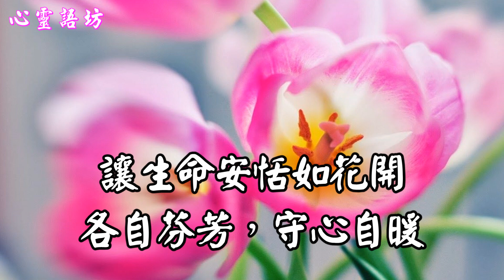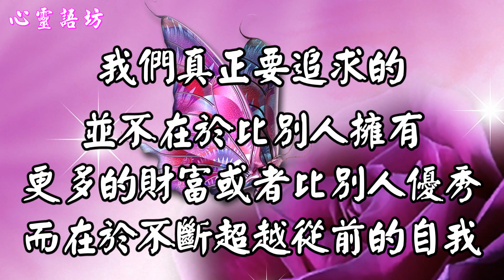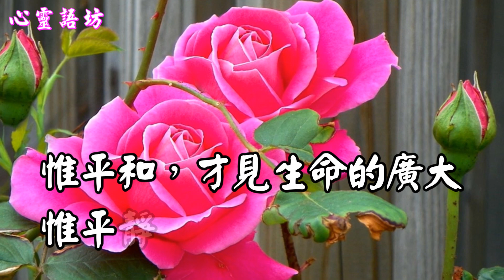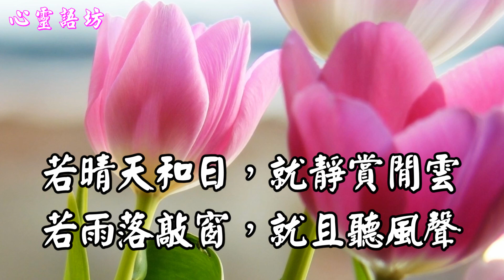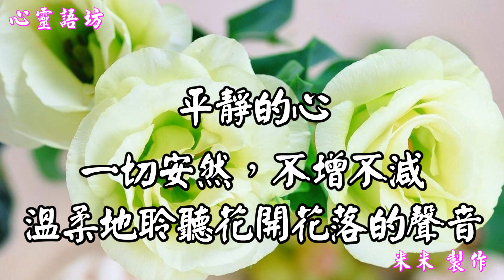【心靈語坊】若流年有愛，就心隨花開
【若流年有愛，就心隨花開】

  看盡繁華，才懂淡然；經歷磨礪，才得從容；讀懂人心，才知隨緣；
讓生命安恬如花開，各自芬芳，守心自暖；
讓年華走過素色流年，安暖陪伴，歲月靜好。

行走在每天，就是行走在路途，行走在心上。
做一朵倔強的花，開在生命的旅途，
生命因執著而精彩，因無憾而永恆。
若晴天和日，就靜賞閒雲。若雨落敲窗，就且聽風聲。
若流年有愛，就心隨花開。若時光逝卻，就珍存過往。

背景音樂~~織女.心絲
心靈語坊 心靈天使 天使心 心靈小品 心靈點滴 天使心語 米米 美玉 心靈之旅 心旅行  心靈音樂 心靈勇者 心靈小語 人生心靈小語 心靈捕手 心靈判官 危險心靈 心靈 心靈勇氣 心靈雞湯 心靈鑰匙 心靈投手 身心靈 心靈小品 心靈點滴 黃景昭 心靈饗宴 人際關係 無染心靈 心靈小品 文章分享 心靈語錄 心靈開運網 人際關係 心靈饗宴 心靈享宴 勵志小語 勵志文章 勵志 勵志格言佳句 勵志小故事 勵志影片 鼓勵 黃景昭 勵志歌曲 勵志故事 自信心 勵志小語 勵志小品 勵志名言 陳玉珠 勵志名言佳句大全 小故事 大道理 勵志篇 心靈舒果 溫馨勵志小語 勵志的話 心靈活水 名言佳句 立志 分享 好文  好文章分享 溫馨小品 親子文章分享 感動 經典語錄 精彩  感人文章 感人的愛情故事 感人的歌 感人的話 感人 六子心世界  就是愛分享  分享 文章 好文 影音分享 愛分享學院 成長 影片 知識 成長一起去旅行 旅行   我愛旅行 縮時攝影 gopro攝影機